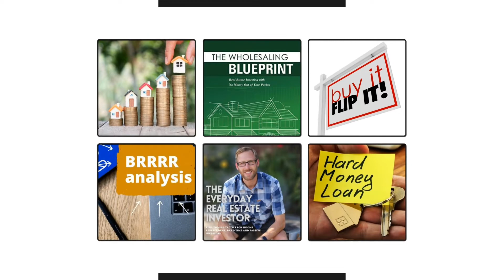Being THANKFUL in Challenging Times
With Thanksgiving right around the corner, I thought it was only fitting that this week's show highlights the reason for the season - thankfulness. It is really difficult to experience true thankfulness when you are in the middle of the hustle and bustle of your every day life. So, this week I want to take some time to stop and express a few things that we can all be grateful for this holiday season.